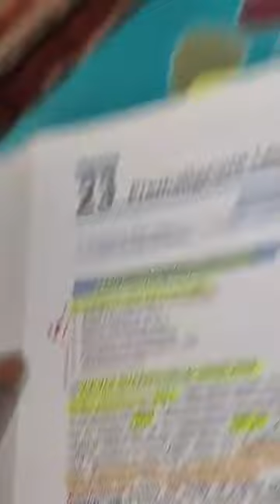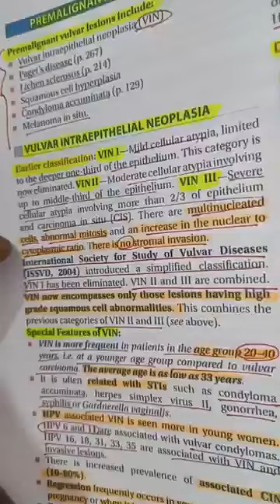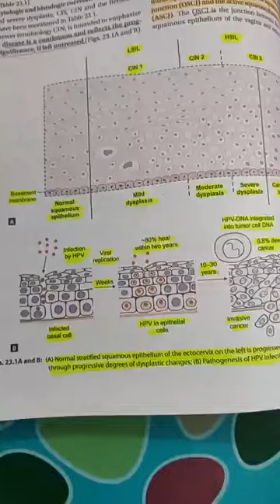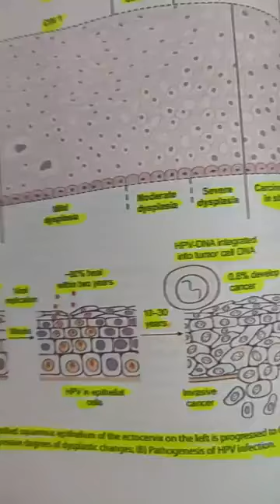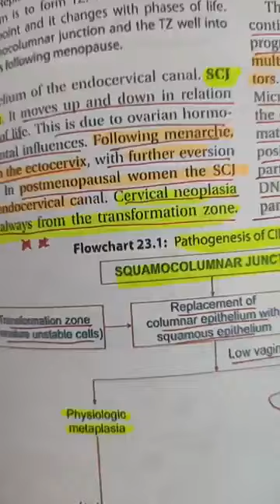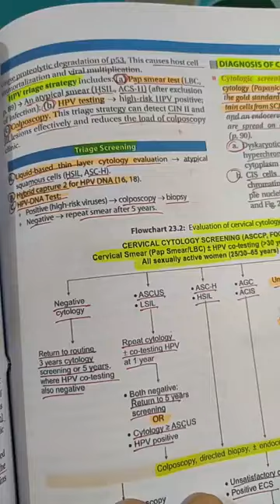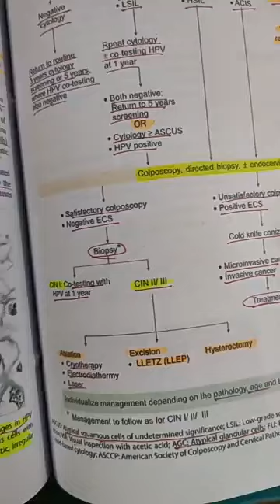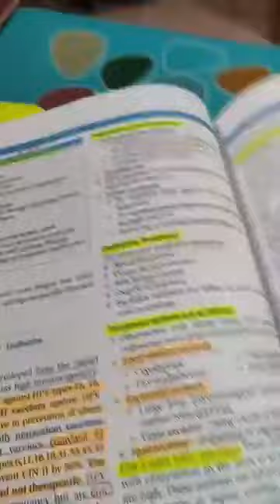Premalignant lesion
medicine lectures
physiology channels
pediatric knowledge
pathology
best channel to study anatomy
anatomy and physiology series
pathology all lectures
learn human anatomy
how to start physiology mbbs
how to study diseases in medical school
how to study in medical school
study techniques for medical students
how to study for medical exams
how to study faster in medical school
how to study medicine in mbbs
how to start studying medicine
how to study to become a doctor
how to study anatomy in medical school
how to study for medical coding
how to study community medicine in mbbs

how to study medicine in final year mbbs
how to study pathology in mbbs
how to study when you are sick
how to study pharmacology in mbbs
how to study medicine in 2nd year
how to study medicine in 3rd year
\how to study psychiatry in mbbs
how to read medical books effectively
how to study medicine from marrow
how to study medicine in harvard university
how to study for mbbs university exams
how much do medical students study
how to study medicine for neet pg
how to study microbiology in mbbs
how to study medicinal chemistry in pharmacy
how to improve clinical skills in medicine
motivation for studying medical students
how to study general medicine for neet mds
how to study during clinical rotations
how to study medical laboratory technician
how to be a competitive med school applicant
study schedule for medical students
how to write pathophysiology
how to survive medical school
how to prepare for medical school
how to study forensic medicine for mbbs
pathology all lectures
medical videos education
pathology
pediatric knowledge
physiology channels
physiology course details
best channel for anatomy and physiology
how to do pathology course
physiology best youtube channel
best channels for physiology
physiology videos for medical students
how to study pediatrics for neet pg
nursing pathophysiology course
pathophysiology for beginners
anatomy and physiology college courses
human physiology full explanation
pathology course full details
paramedical courses anesthesia
how to revise anatomy and physiology
how to study pediatric nursing
how to learn anatomy and physiology easily
how to study for anatomy final exam
how to study for peds nursing
how to study for pediatric nursing
how to study for anatomy and physiology final exam
anesthesia technician course
how to study pediatrics in mbbs
how to study anatomy and physiology
how to study anesthesia course
how to study pediatrics
nursing anatomy and physiology study guide
how to study for anatomy and physiology
how to study anatomy effectively
studying for anatomy and physiology
how to study human physiology
anatomy and physiology study guide
best physiology lectures on youtube
how to read pathology in mbbs
physiology paramedical
best physiology lectures for mbbs
anatomy and physiology online course
anatomy and physiology course
anatomy online classes
physiology 1st year
pathophysiology
physiology 1st semester
systemic pathology revision
complete anatomy and physiology
how to study physiology effectively
anatomy and pathology
introduction to anatomy
studying anatomy and physiology
physiology for medical students
how to study pathology
physiology of human body
paramedical biology chapter 1
anatomy and physiology online class
anatomy study
systemic pathology
basic physiology of human body
human anatomy and physiology
physiology mbbs 1st year
introduction to anatomy and physiology
basic pathology lectures
pathology course
pathophysiology course
paramedical biology classes
basic pathology
physiology classes for mbbs
how to study pathology in medical school
how to study systemic pathology
pathology course details
anatomy and physiology
medical knowledge
basic knowledge for medical students
medical science knowledge
types of e learning
e. learning studio
physiology and health
pathology study
complete and physiology
how to study physiology in medical school
human physiology course
anatomy physiology and pathology
physiology for beginners
physiology and pathology
anesthesia paramedical course
paramedical physiology
medical physiology lectures
physiology study
learn anatomy and physiology fast
anesthesia lectures for residents
human physiology
medical knowledge channel
anesthesia classes online
medical physiology
medical basic knowledge
how to study physiology
anaesthesia course